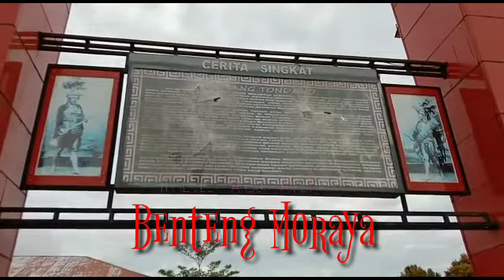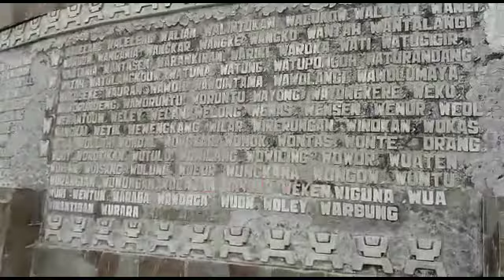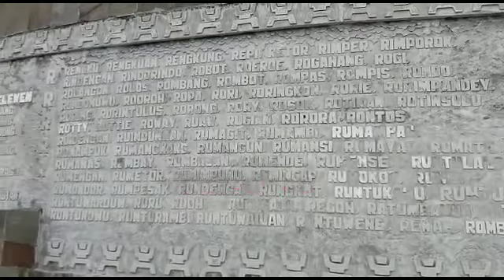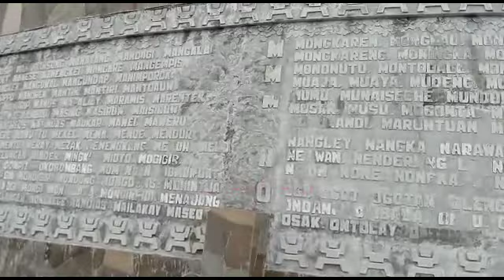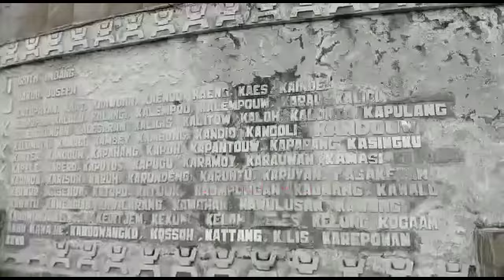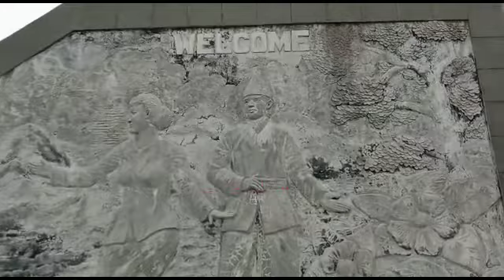Benteng Moraya || MCP and Ana